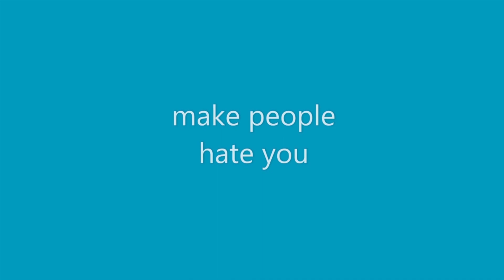Li Lin's how to be a stand up comic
40 day comedy vet gives you the ins and out on stand up comedy.